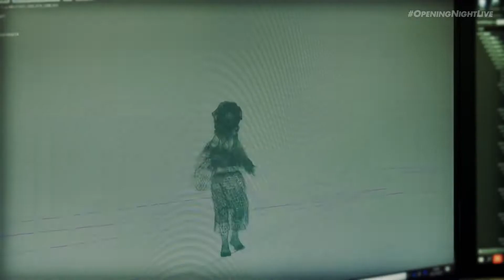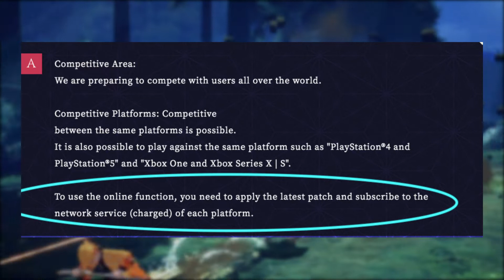Demon Slayer Hinokami Chronicles Akaza & Rui DLC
Akaza & Rui have officially been confirmed as the first two playable demons in the first update coming to Demon Slayer: The Hinokami Chronicles!